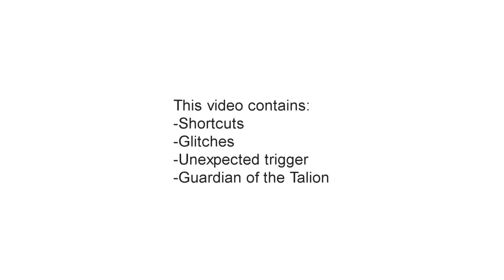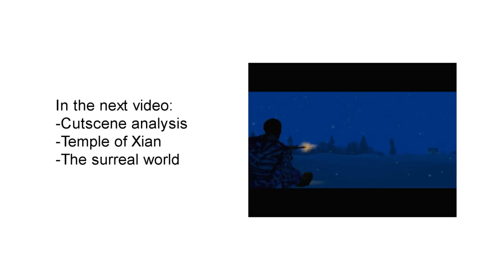Tomb Raider Weird Facts - Episode 13 - Garuda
All letters of Garuda fits in the word Guardian :D